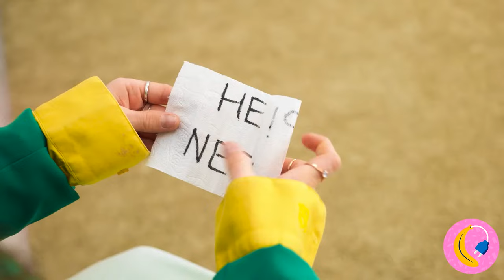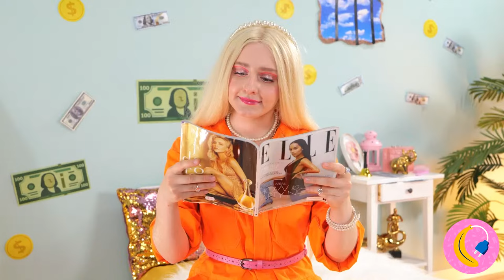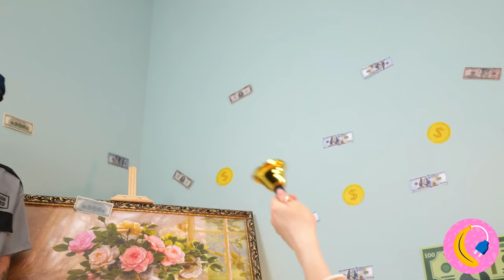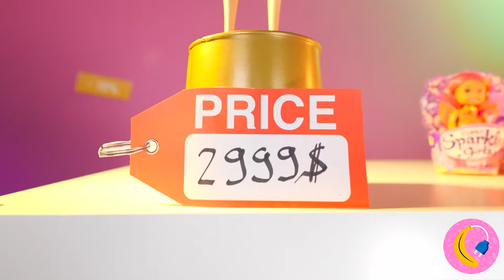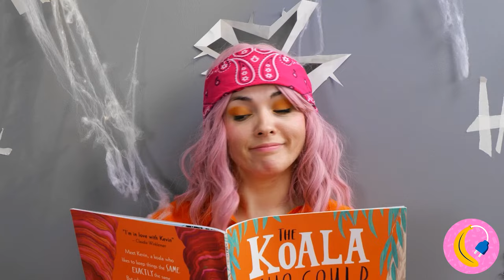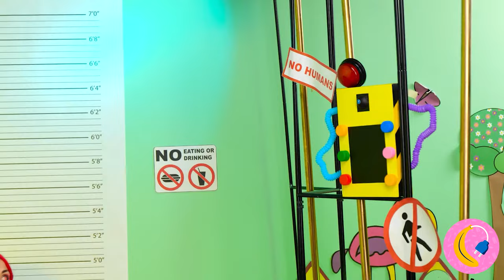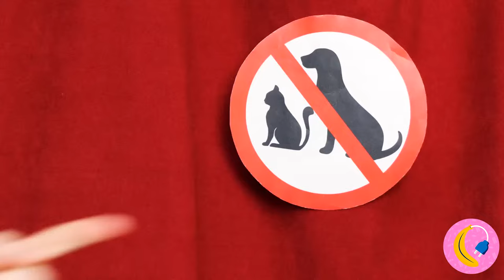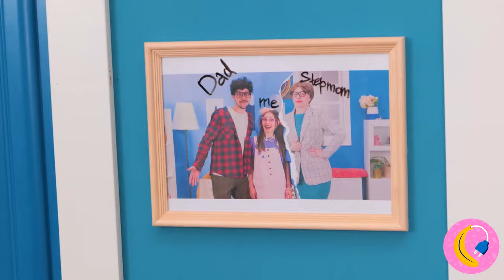How to Sneak Snacks & Candies in Jail? 🤔 HELP! I got in Prison 😱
😱🍬 Stuck behind bars but craving your favorite snacks? Don't worry, we've got you covered with these ingenious tips on sneaking snacks and candies into jail! 🤫🔓

In this eye-opening video, we're sharing clever tricks and hacks to satisfy your sweet tooth even in the confines of prison. From hiding treats in unexpected places to disguising them as everyday items, you'll learn how to outsmart the guards and enjoy your favorite snacks without getting caught!

Join us as we delve into the world of jailhouse snacking, uncovering the secrets to smuggling treats past security checks and avoiding detection. Whether you're craving chocolate, chips, or candy bars, we've got the inside scoop on how to satisfy your cravings discreetly.

So if you find yourself in a sticky situation behind bars, fear not! With our expert tips and tricks, you'll never have to go without your favorite snacks again. Watch, learn, and stay one step ahead of the game! 🍫🔑👮‍♂️